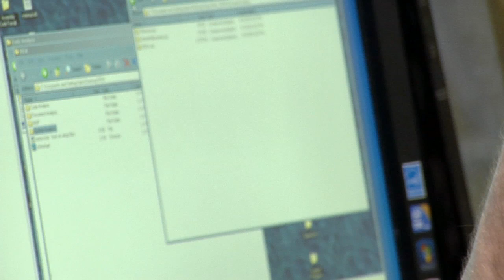Cyber defense exercise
The National Security Agency (NSA) is putting our future military leaders to the test during the 12th Annual Cyber Defense Exercise.